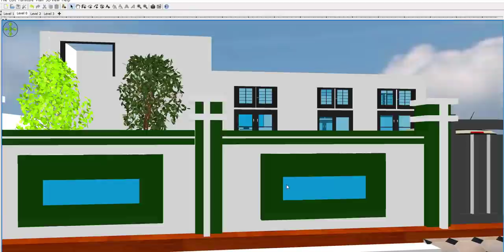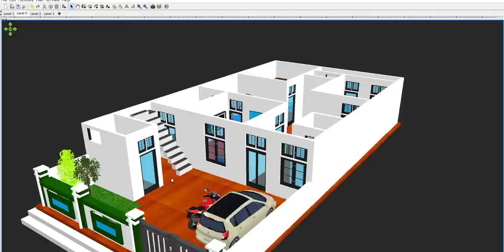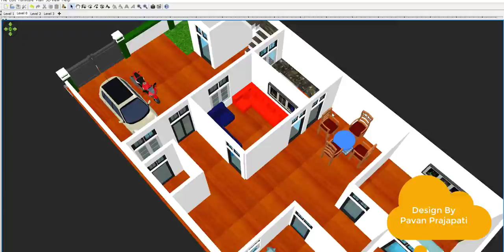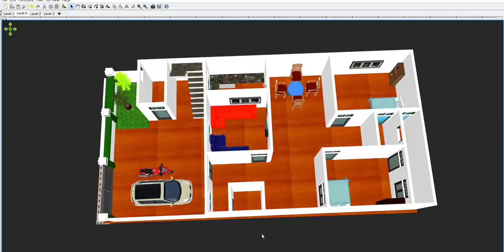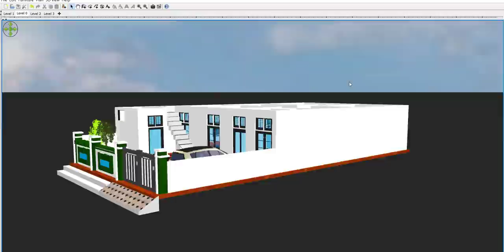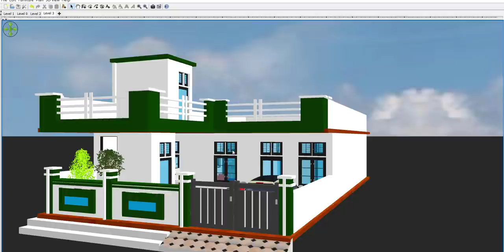30 by 60 Home Design with car parking,30*60 House Plan with Carparking,30 by 60 modern house plan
30 by 60 Home Design with car parking,30*60 House Plan with Carparking,30 by 60 modern house plan